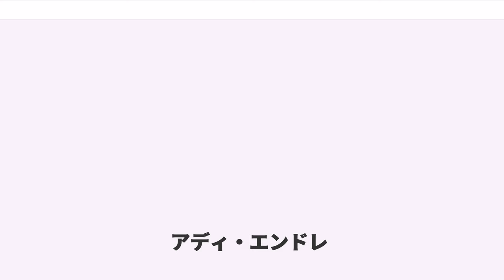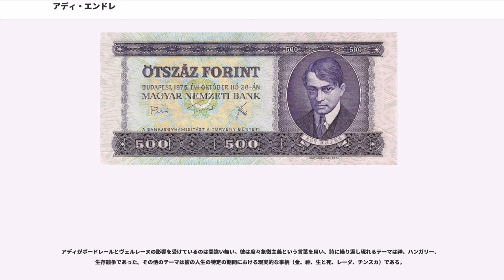アディ・エンドレ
サトゥ・マーレ県出身の人物

アディ・エンドレ（Ady Endre、1877年11月22日 - 1919年1月27日）は、ハンガリーの詩人。20世紀ハンガリー文学だけでなく、ハンガリー文学全体を通して最も重要な詩人の一人である。ハンガリーのボードレールと称される。

トランシルヴァニア地方のエールミンセント（Érmindszent）にて、貧しい貴族の子として生まれた。二人きょうだいの長男である。エールミンセントは現在、ルーマニアのサトゥ・マーレ県の「アディ・エンドレ」という名前の村になっており、ハンガリーでは「Adyfalva（アディの村）」と呼ばれている。Zilah（現在のルーマニア、サラージュ県のザラウ）のプロテスタント学校を卒業し、デブレツェンで法律を学ぶ。学業を終えた後にジャーナリストとなり、1899年に第一詩集「詩集」（Versek）を出版する。しかし、間もなくデブレツェンにうんざりしてしまったアディは、文化的に豊かな生活を求めてナジヴァーラド（現在のオラデア）に移った。後に、デブレツェンは彼の詩における後進性の象徴として扱われる事となる。

ナジヴァーラドでジャーナリストとして働き、同好の士と付き合う事は彼の視野を広げる事となった。1903年には第二詩集を出したが、依然として無名に近い存在だった。しかし、1903年の8月にDiósi Adél Brüllという一人の女性と出逢った事で、彼に重大な転機が訪れる。パリに住み、たまたまナジヴァーラドの実家を訪れていた彼女は裕福で、そうして既婚者であった。レーダ（Léda）（アディは自らの詩の中で彼女をそう呼んだ）は彼のムーサ（詩の女神）となった。彼女への愛、そしてパリへの随行が、彼の才能を開化させるきっかけとなったのである。パリへの訪問は1904年から1911年の間で7回にも及び、1年間にもわたる最初の訪問の後には、ブダペシュト日報（Budapesti Napló）へ就職し、500を超す記事と、多数の詩を発表した。また、政治にも興味を持つようになり、“20世紀”（Huszadik Század）という急進主義的な団体に所属した。

そして1906年、第三詩集「新詩集」（Új versek）が出版される。この詩集は文学史上の画期的な業績であり、ハンガリー近代詩の曙であった。ただ、真の成功と、批評家からの賞賛をもたらしてくれたのは、第四詩集「血と金」（Vér és arany）であった。

1906年、時の首相が退陣させられると、勤めていたブダペシュト日報がその政権を支持していた事を理由に、アディはこの国を離れる事を決意、再びパリへと向かった。1907年にはブダペシュト日報を退職。

1908年、文芸誌「ニュガト」（Nyugat、ハンガリー語で“西”の意）が創刊され、創刊号にアディの詩と評論が掲載された。これ以降、彼はこの雑誌に心血を注ぎ、1912年以降は編集にも加わった。また、1908年には、ナジヴァーラドにおいて文学サークル「ホルナップ」（Holnap、ハンガリー語で“明日”の意）を設立し、アディの他、バビチ・ミハーイ（Babits Mihály）、ユハース・ジュラ（Juhász Gyula）、バラージュ・ベーラなどの詩を収録した1冊のアンソロジーをこのサークルより出版した。しかしこのアンソロジーは世間に理解されず、非難に晒される事となる。多くの人々がこのアンソロジーに含まれた詩篇の官能性を攻撃し、アディに関しては、文化的に豊かな生活へ憧れながら、現実にはハンガリーの田舎くさい厳しい農民世界に生きている、という対比を強調させた詩が愛国心を欠いているとして批判された。

この頃アディは、自分の人気に便乗しようとするような詩人達といっしょくたに語られるのを嫌い、アディの作った流行を後追いしようとする連中を嘲笑した「The duk-duk affair」という掌編を書いた。

「ニュガト」は、間違いなくハンガリー文学史において最も重要な雑誌である。そしてアディは単に編集者というだけでなく、雑誌のシンボルでもあった。しかし「ニュガト」は政治問題を扱う雑誌ではなかったので、その事に飽き足らないアディは新聞など他の媒体にも寄稿し、当時の政治状況を厳しく批判した。アディは政権政党が振りかざすナショナリズムを嫌っていたが、同時に社会民主党のアンチ・ナショナリズムもまた非難した。なぜならば彼は、先進国に対するハ...